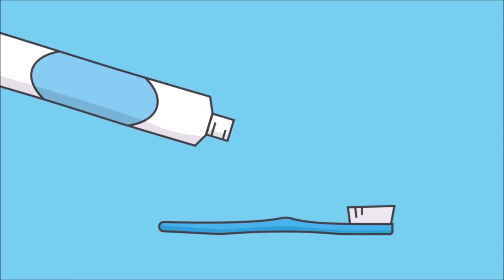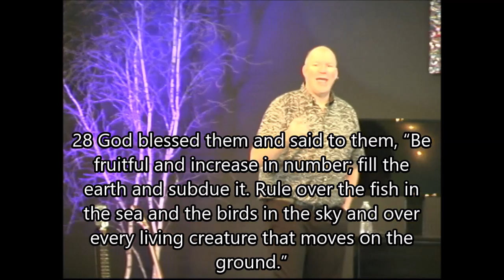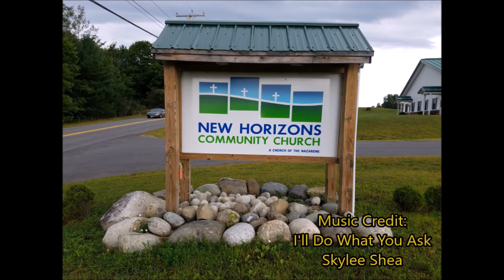Relationship Goals Week 2: Mission Driven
Relationship Goals Week 2 Series
Mission Driven
Pastor Brian Hale
03/24/19

More Scripture:
Genesis 1:27-28
Genesis 2:24
Amos 3:3
Proverbs 29:18 (KJV)
Romans 16:3-5